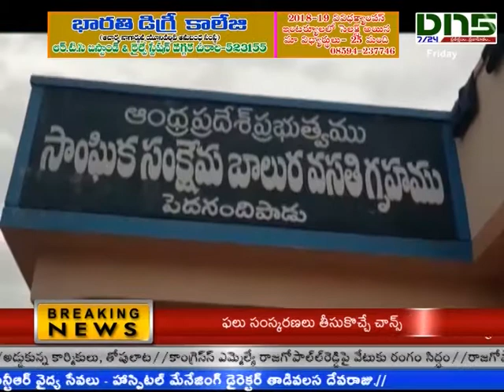Pedanandipadu:ఎస్సీ హాస్టల్లో బాలుడికి తృటిలో తప్పిన ప్రమాదం |Dn5 News